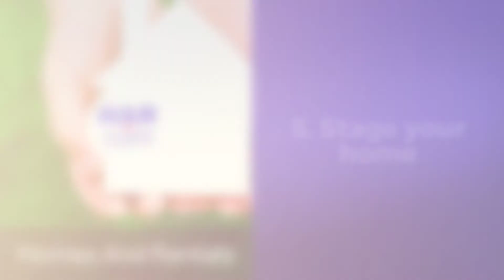5 Steps to Take When You’re Ready to Sell Your House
Here are five important steps to take when you’re ready to sell your house.